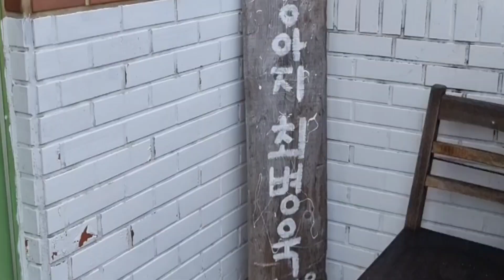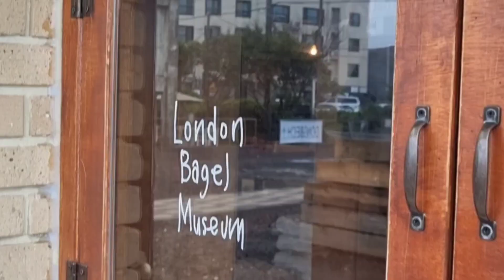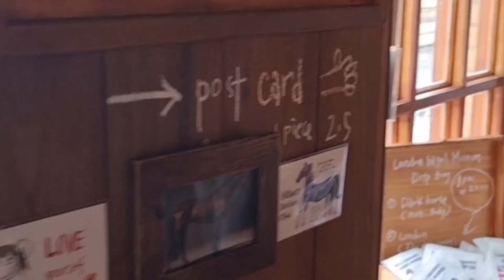제주05 만두상점부터 런던베이글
소품가게 만두상점과 런던베이글 그리고 레이어드카페 방문영상